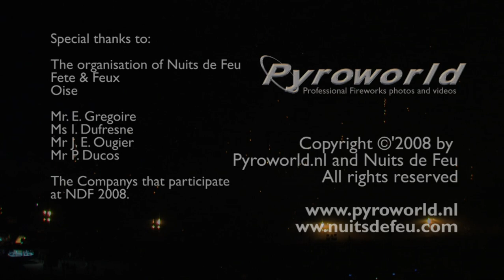[HD] Nuits de Feu 2008: Jacques Couturier (JCO) - Pyromusical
Nuits de Feu, the biggest fireworksfestival of Europe. 3 days of fireworks every 2 years in the big garden of Chantilly ly Castle! The display (a pyromusical)on this video is from Jacques Couturier (JCO) from France